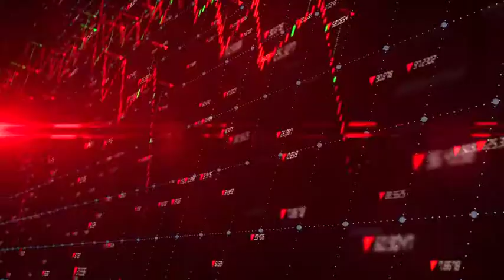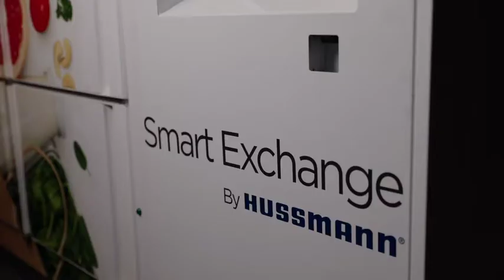Hussmann Shop the Future Final Video